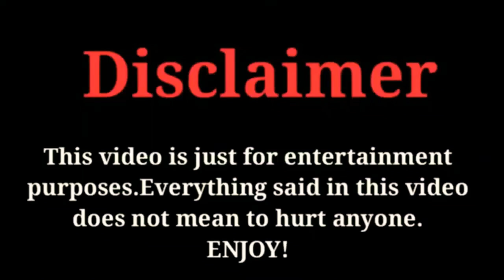Can Yaman Confesses His Secret Vice | FactsWithBilal